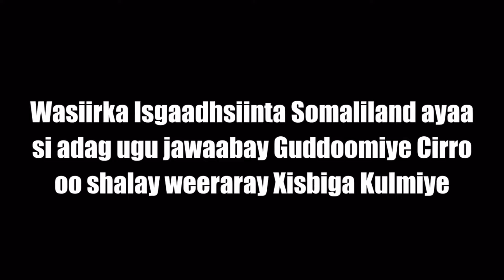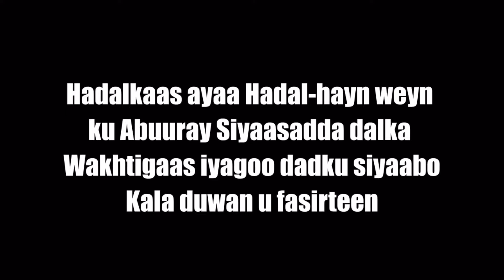"Dad Dhintaybaa codeeyey Gabiley buu yidhi Gud Cirro...Codkii shalay Xaaranta ahaa siduu xalaasha.."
"Guddoomiye Cirro 2017-kii wuxuu yidhi Dad dhintay baa codeeyey Gabiley. Xisbiga Waddani markay Qabsadeen Dhowr kun oo Codka dadka reer Gabiley ah, waa tii la kansal gareeyey, codkii shalay Xaaraanta ahaa maanta siduu xalaasha ugu noqonayo, guddoomiye Cabdiraxmaan baan weydiinayaa..." - Wasiirka Isgaadhsiinta iyo Tiknoolajiyadda Somaliland Cabdiweli Suufi